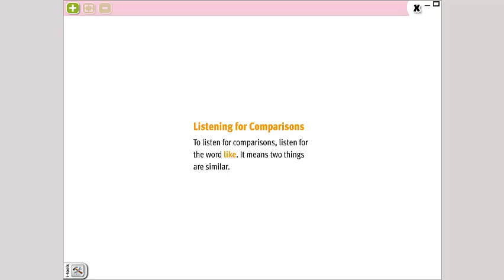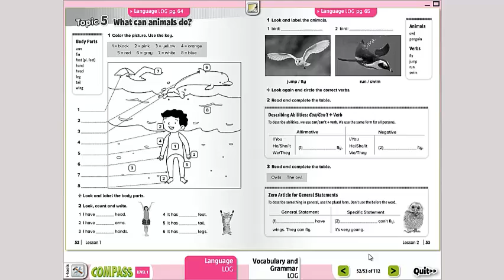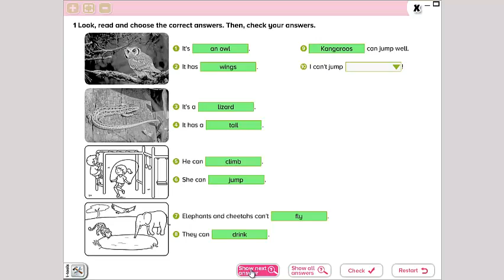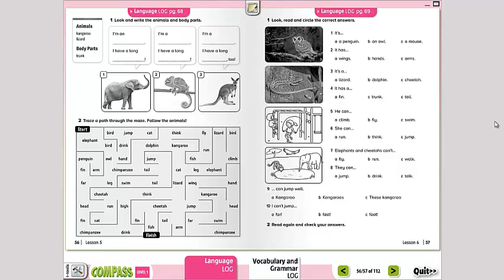Language and Grammar 1st grade (martes 26)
Las páginas a trabajar para el día martes en el libro de Language LOG pg. 73 y en el libro de Vocabulary and Grammar LOG pg. 57